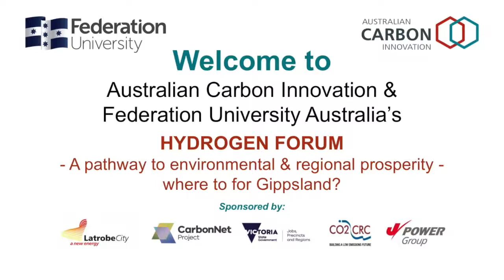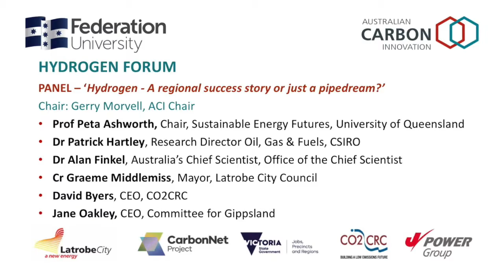ACI & FedUni - Hydrogen Conference 2019 - Panel discussion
Australian Carbon Innovation and Federation University - Hydrogen Conference - Panel discussion, 8 August 2019